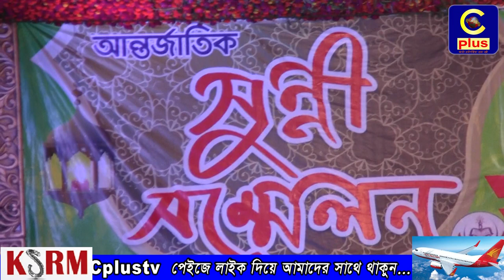রাউজানে আন্তর্জাতিক সুন্নী সম্মেলন অনুষ্ঠিত হয়েছে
রাউজানে পবিত্র মিরাজুন্নবী (সা .)  ও ফাতেহায়ে ইয়াজদাহুম উদযাপন উপলক্ষে ১৮ তম আন্তর্জাতিক সুন্নী সম্মেলন অনুষ্ঠিত হয়েছে